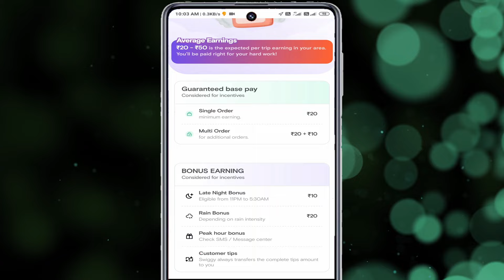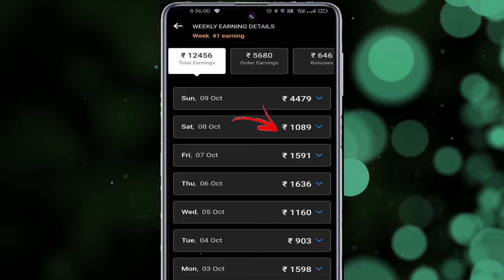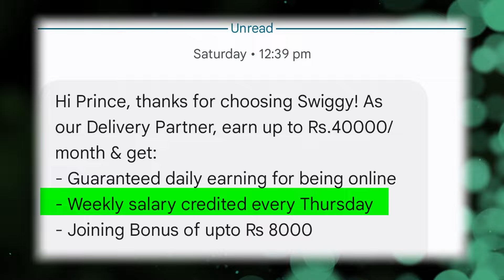Swiggy salary कब देती हैं || How much earn Swiggy delivery boy 2024-25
स्विगी डिलीवरी बॉय में कितना पैसा कमाते हैं?
स्विगी डिलीवरी बॉय कितना पैसा कमाता है?
डिलीवरी बॉयज के लिए स्विगी में ऑनबोर्डिंग फीस कितनी है?
स्विगी में ज्यादा पैसे कैसे कमाए?